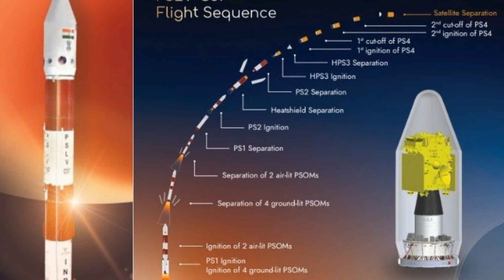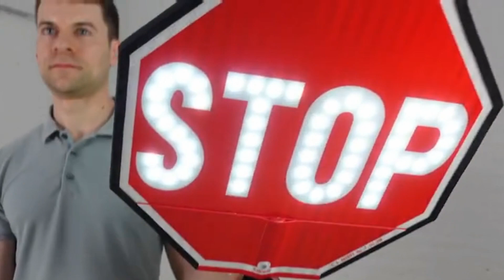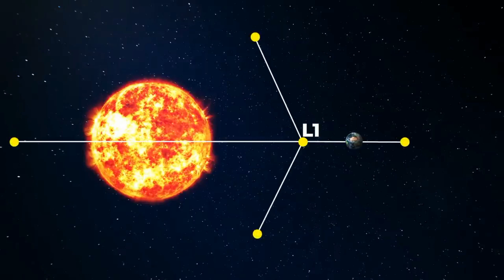ISRO Sun Mission | Aditya-L1 Sun Mission | आदित्य L1 क्या है?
Aditya-L1 Mission | Aditya-L1 Sun Mission | आदित्य l1 क्या है?
Friends, the year 2023 was very important for India and its Space Agency ISRO. 23 August 2023 Its Chandrayaan-3 succeeded in making history by making a soft landing on the Moon. With the success of this mission, ISRO has taken a step towards another Mill Stone Achieve in Space. This time its aim is towards the Sun, the main celestial body of our Solar System. The name of this mission has been given Aditya-L1. Its lunch was done on 2 September 2023. @sajjtv
When Aditya-L1 will reach L1 point?
How long is the mission of Aditya-L1?
Did Aditya-L1 reach Sun?
What are the benefits of the Aditya-L1 mission?